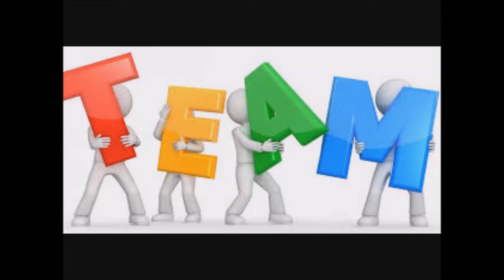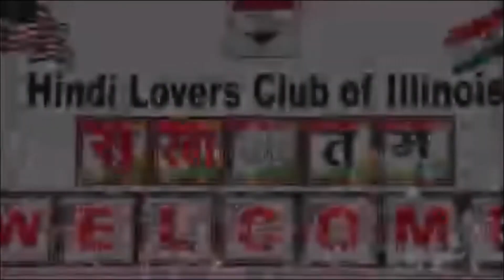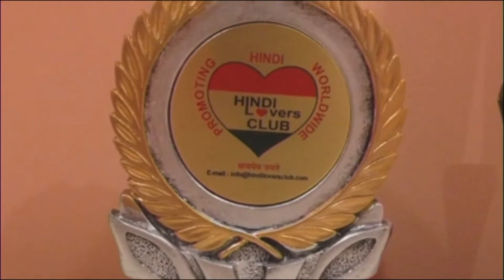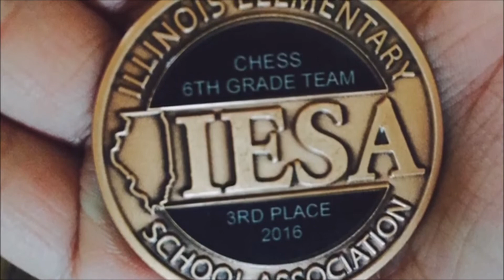merii saphalataa - koshish karane vaaloN kii kabhi haar nahiiN hotii by Balodyan students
Balodyan students present their success stories in Hindi. for information about Balodyan's Hindi classes.